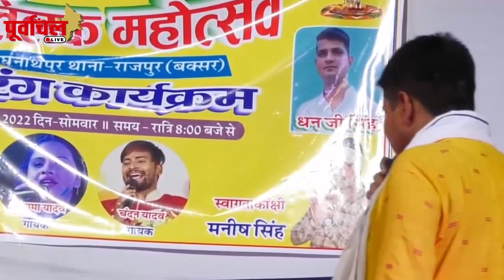गोलु और अनुपमा में हुआ बहुत बड़ा विवाद ! जानिए क्या है ? पूरा मामला !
अनुपमा हुई गोलू राजा पर आग बबूला ! आखिर गोलू ने क्या बोल दिया अनुपमा के बारे में ?